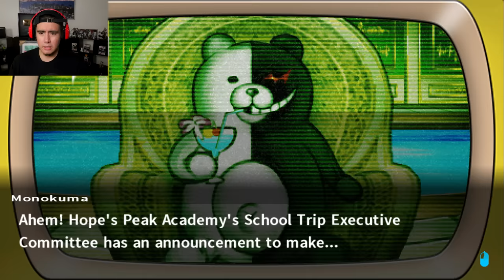THE FIRST KILL OF THE GAME & I'M ALREADY HEART BROKEN (I Hate This) | Danganronpa 2 [3]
I'm so mad about this episode that I don't even know if I want to continue it, leave a LIKE on the video if you swear it gets better from here